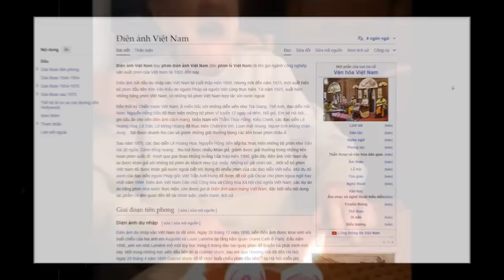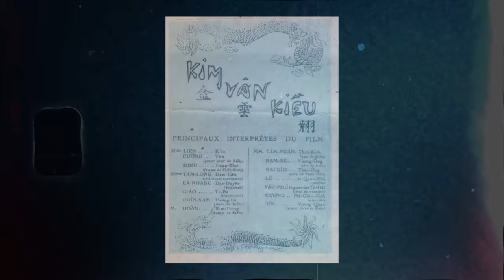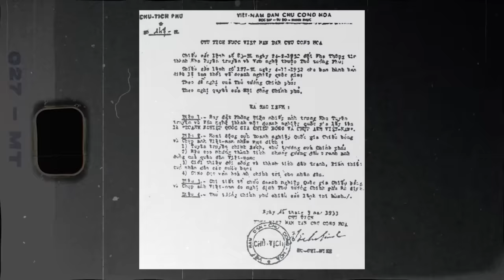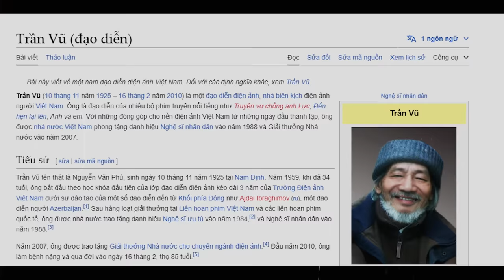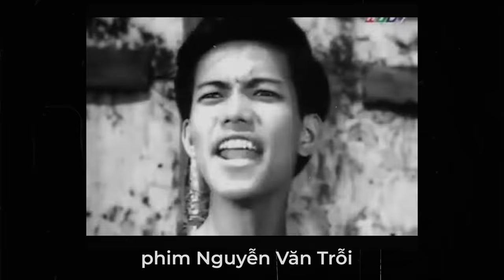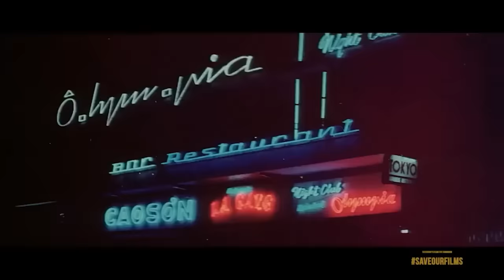Việt Nam từng có phim đạt giải Oscar?